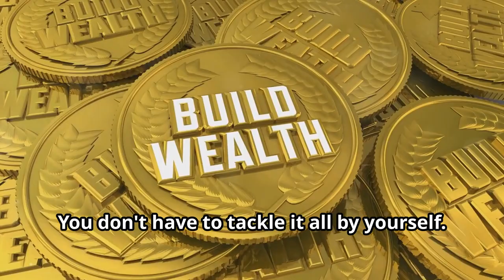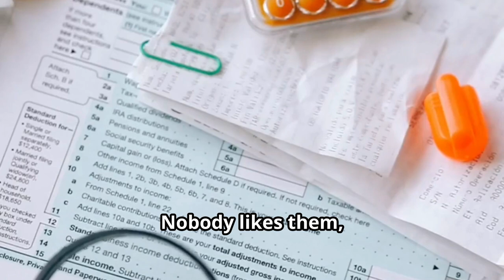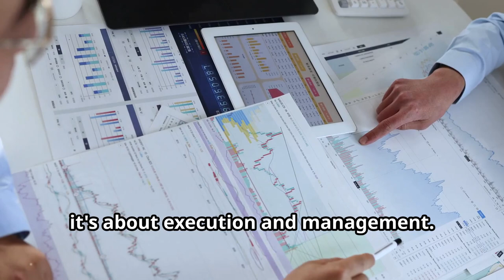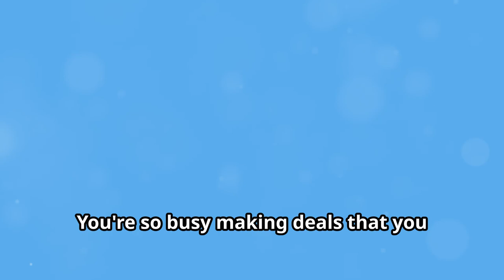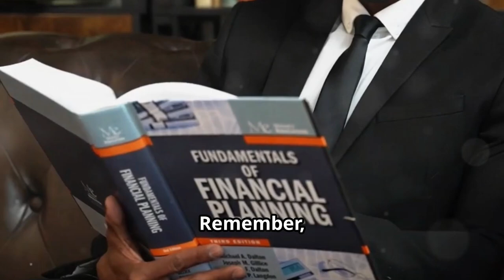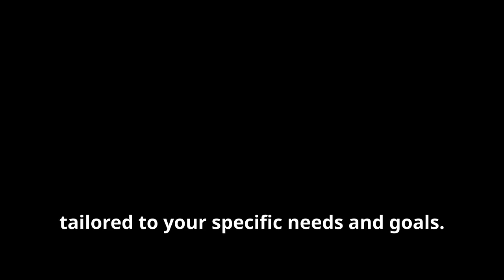Broke to MILLIONAIRE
From Broke to Millionaire  Real Steps

00:00 - Building Your Dream Team
01:25 - Don't Lose Money!
01:51 - Protection is Key
02:18 - Making it Big
03:38 - Your Wealth Journey Begins